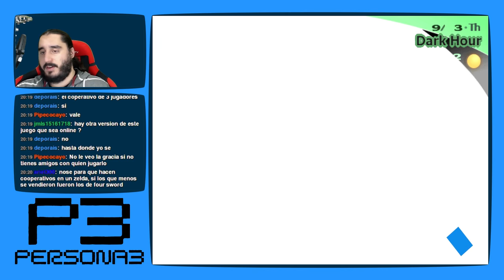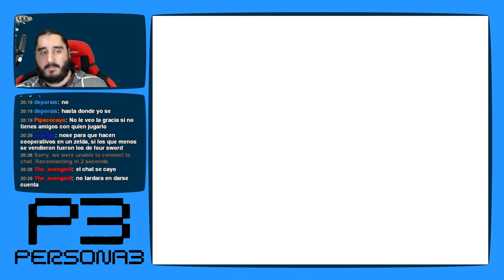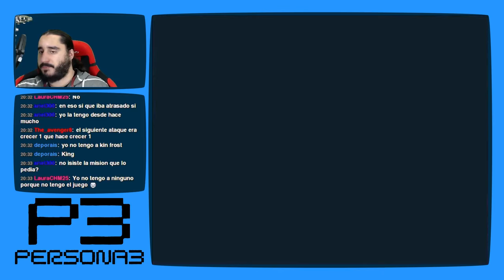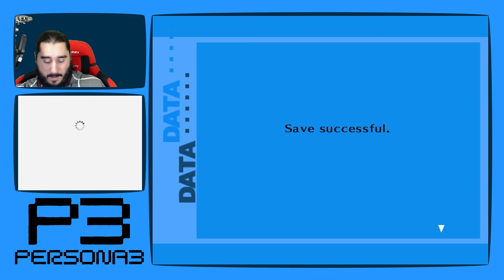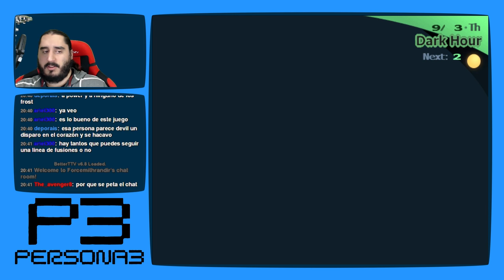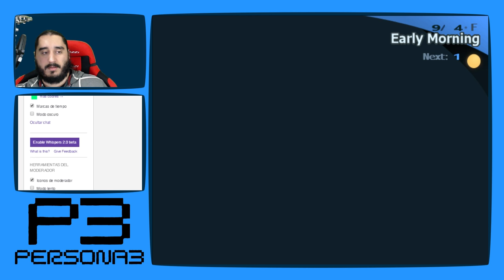Persona 3 [PS2 - PCSX2 1080p] | Parte 103 - Querido Líder